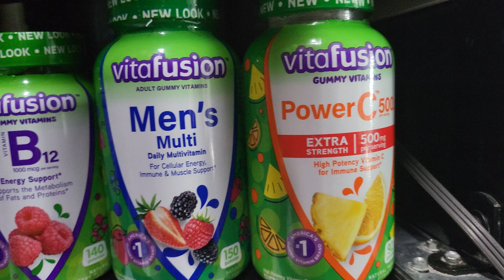April 30, 2023